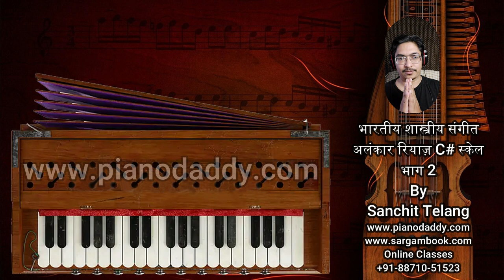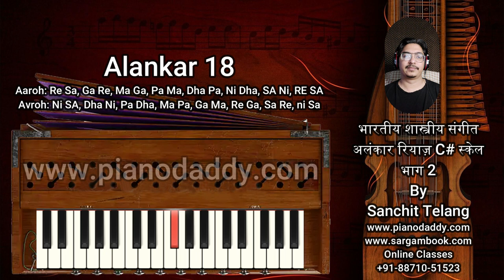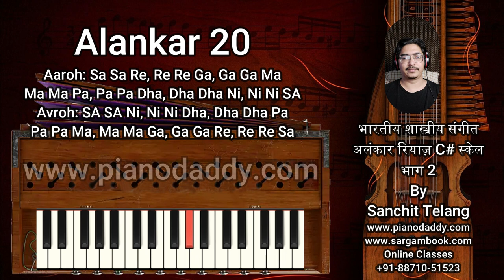Alankar Riyaaz Session C# Part 2 - Vocal Practice Session - Harmonium - अलंकार गायन रियाज़ - Music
In this Alankar Session we are going to practice 10 Alankar's on C# Scale. Learn Indian Classical Music Vocals On Piano Daddy With Me Sanchit Telang.

Learn how to practice Alankar's on Harmonium / Vocals.